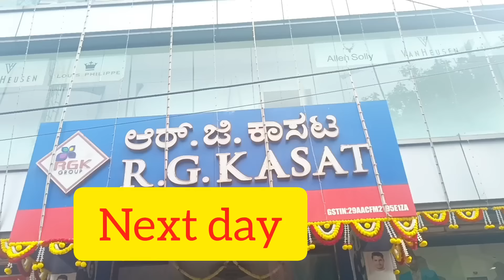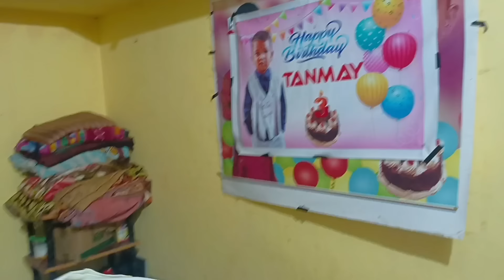ನಮ್ಮ ಗೃಹ ಪ್ರವೇಶಕ್ಕೆ ತಗೊಂಡ ಸೀರೆ ಹೇಗಿದೆ ಫುಲ್ Family ಗೆ ಯಾವ ತರ ಬಟ್ಟೆ ತಗೊಂಡಿವಿ ನೋಡ್ರಿ